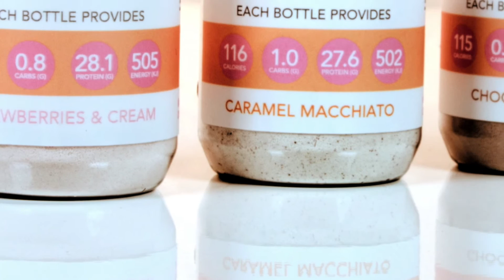Mini:Shake by Mini V Nutrition by Vicky Pattison